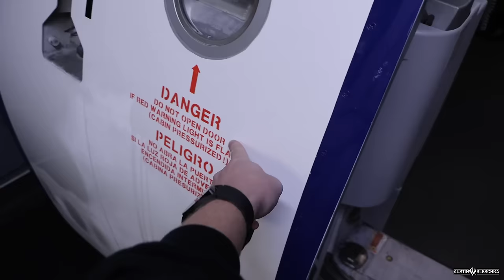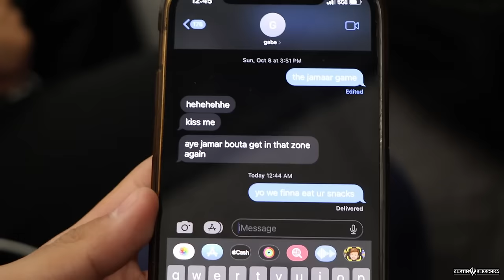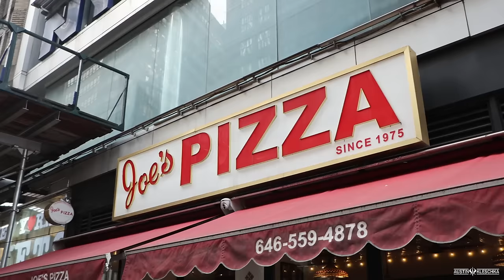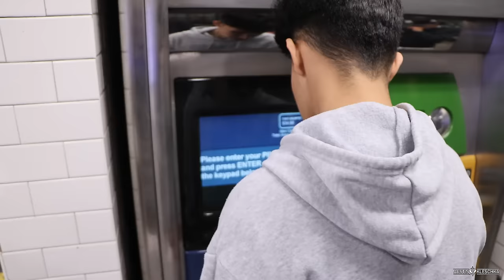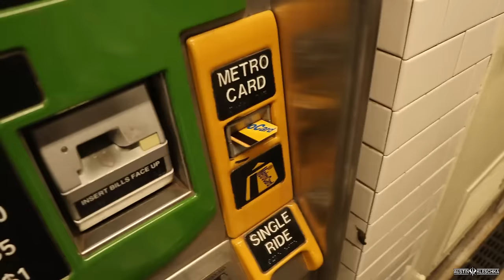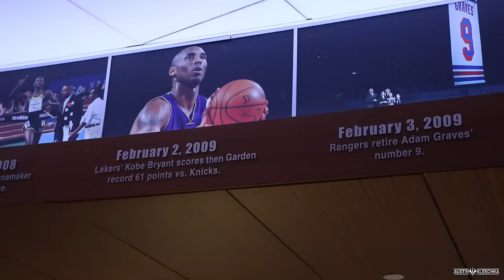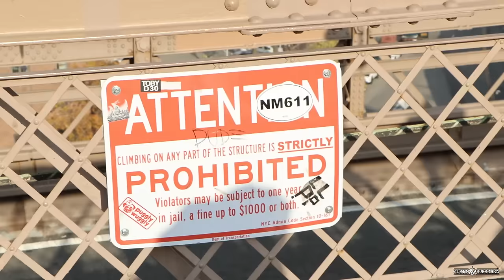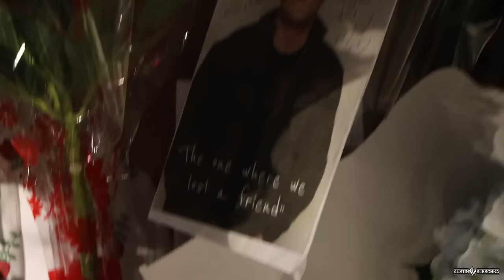GABE DOES A HANDSTAND ON A NEW YORK SKYSCRAPER! | Kleschka Vlogs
Welcome Kleschka Crew! The Softball Crew took a huge trip to New York City! It started off with so much activities including Gabe doing a handstand on a New York skyscraper! Enjoy!